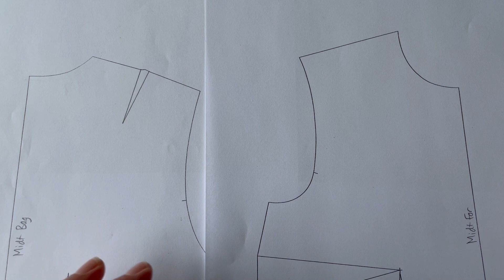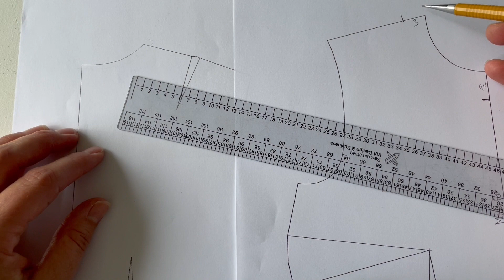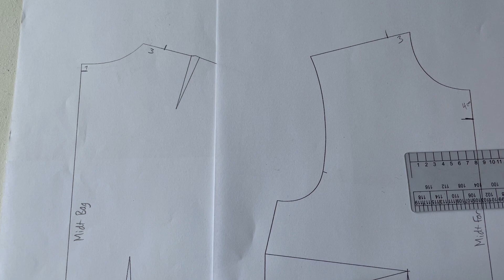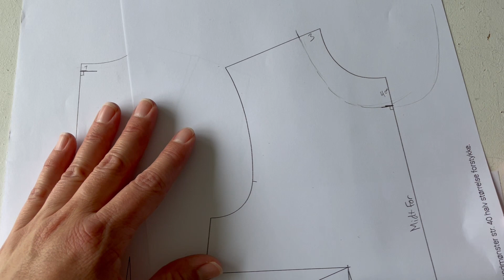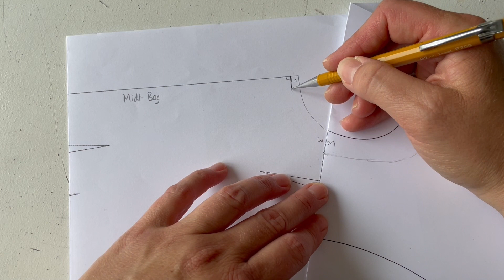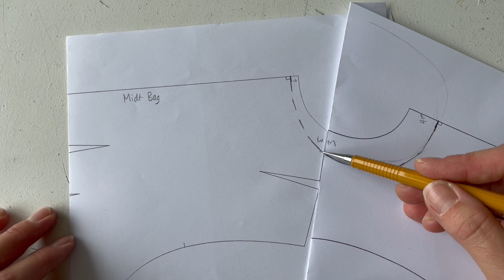Lav en ny halsudskæring til bluser og kjoler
Undgå at falde i den fælde, mange falder i, når de tegner symønster med en rund halsudskæring. Se hvordan du sikrer dig, at halsudskæringen faktisk bliver rund og hvordan du nemt finder de halsudskæringer, der klæder dig.